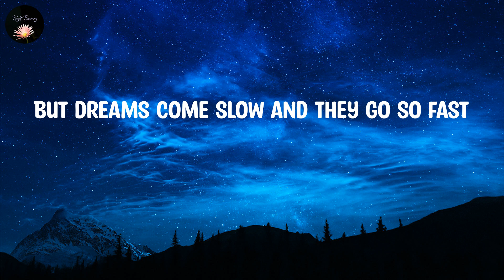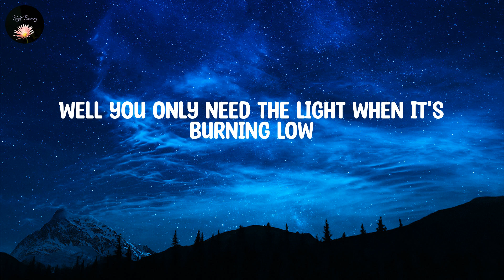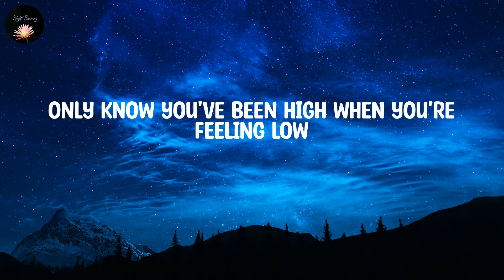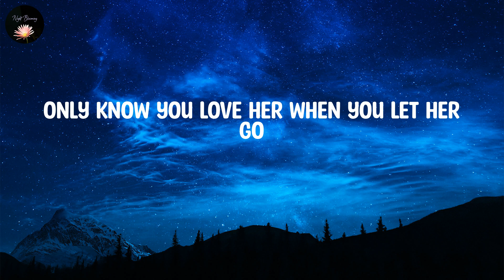Passenger ~ Let Her Go ~ Lyrics